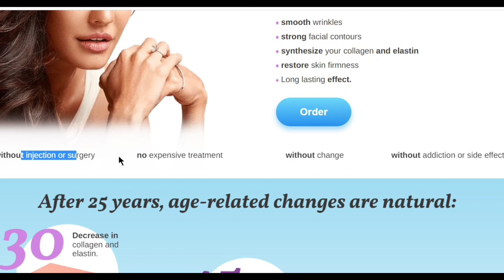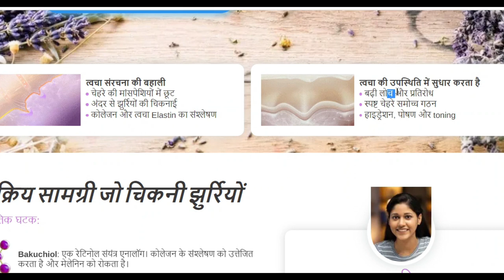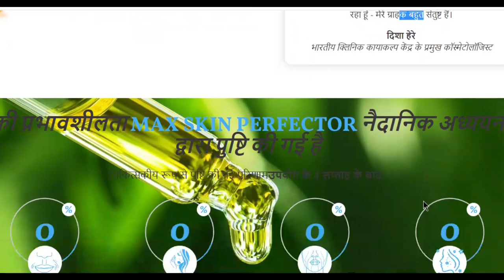Max Skin Perfector Review - How to Buy? Price - 2490₹